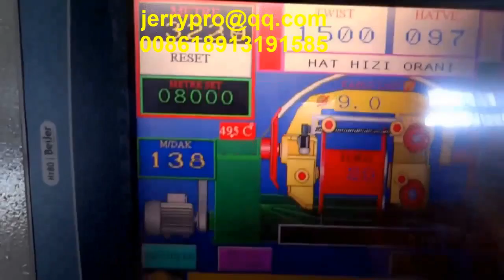1250 wire and cable Double twisting buncher